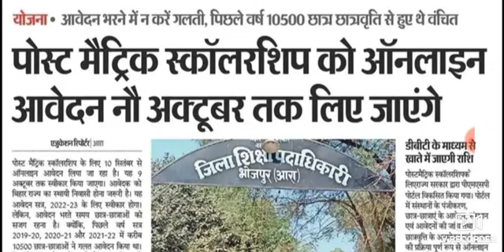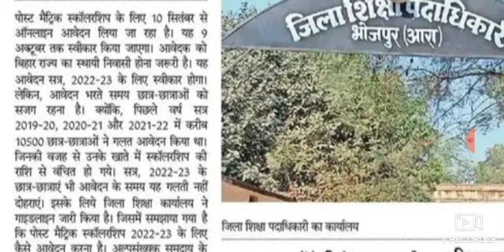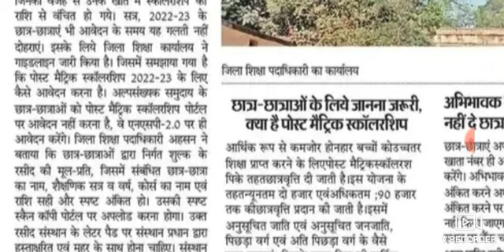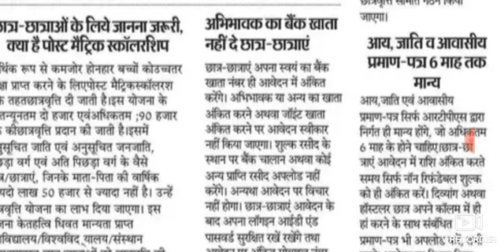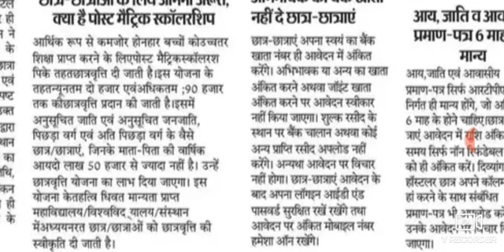Post matric Scholarship online 2022-2023।।kaun kaun document lagega।।kitna paisa milata hai।।